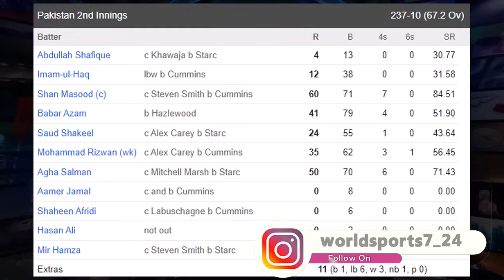PAK remains on 2nd, India lost top position | PAK vs AUS 2nd Test | Consecutive 10 series defeat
Video topics are:
ICC Test championship points table
PAK vs AUS 2nd Test
India vs South Africa Test 2023
Pakistan vs Australia 2nd Test 2023
Pakistan vs Australia 2023
Pakistan tour of Australia 2023
PAK vs AUS
Pakistan cricket
Cricket
live cricket
cricket exchange
cricket exchange live
cricbuzz
Cricket live
Pakistan cricket
Cricket match
Akhtar Abbasi
Cricket news